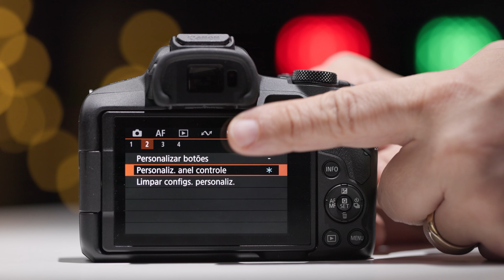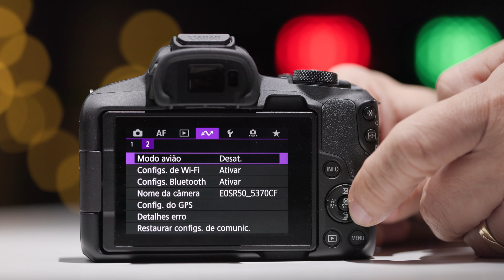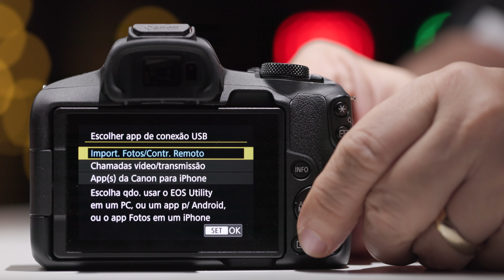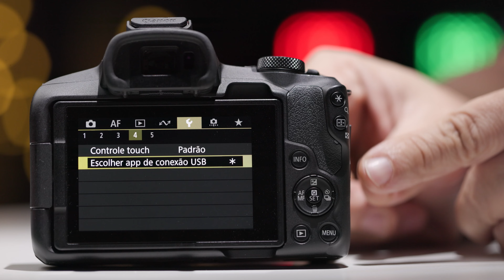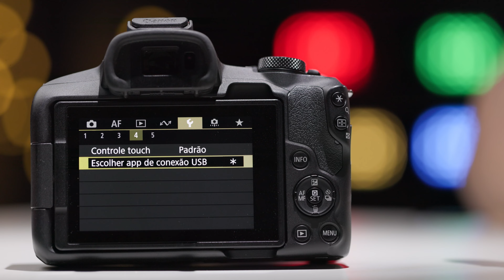LIVE com câmera CANON PLUG AND PLAY!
📸 LINK CANON R50 E LENTE RF-S 18-45 MM

 ✅📸 LINK KIT CANON R50 + LENTE 18-45MM E 55-210MM